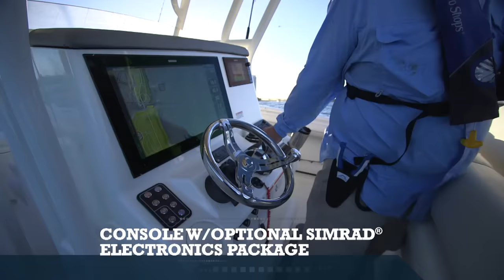MAKO Boats: 334 CC Sportfish Edition Offshore Fishing Boat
Fully rigged for the most arduous offshore challenges, the MAKO 334 CC Sportfish Edition was developed with the cooperation of some of Florida’s leading guides, including George Poveromo. It features a huge open bow, with a 292-quart coffin box that lifts on hydraulics to reveal storage beneath. The T-Top is crowned with an upper helm station with Mercury® VesselView®, and it’s flanked with premium Taco® outriggers. Other standard features include an aft port tuna door, a Garmin electronics package, two 34-gallon baitwells, a fully-featured leaning post, two 290-quart in-deck coolers, and a walk-in head.

Boats may be shown with optional equipment.